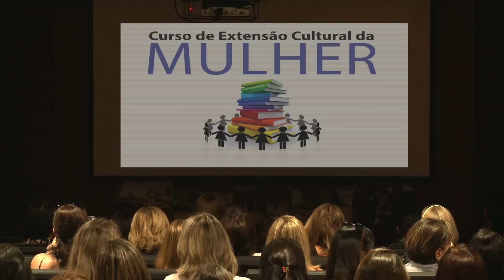Dra Ana Escobar fala no Curso de Extensão Cultural da Mulher